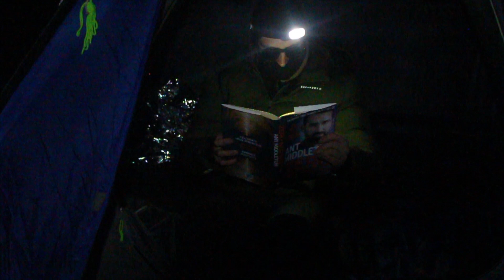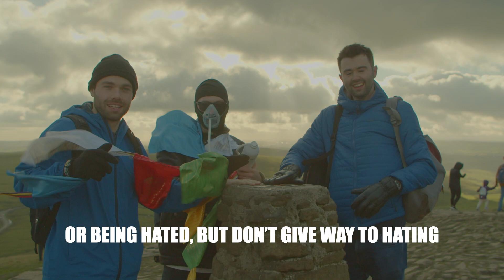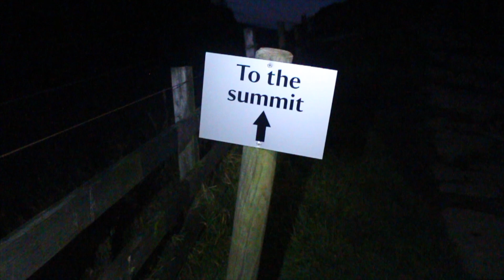Climbing Mt Everest... In The UK (THE FINALE)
The greatest trilogy since Lord of the Rings. The epic conclusion to the series Climbing Mt Everest... is here 🏔

After 2 and a half day of continually walking up and down the hill, Mam Tor, in the Peak District, our mission concludes.

Did we manage to climb it the 17.1178 times needed to equal the height of Mt Everest, well, there is only one way to find out. By watching this. And not by just skipping to the end, watching the whole thing. Preferably twice.